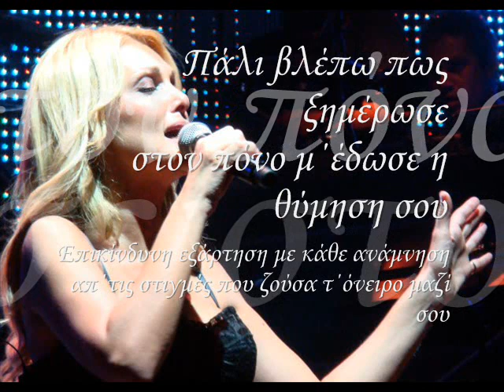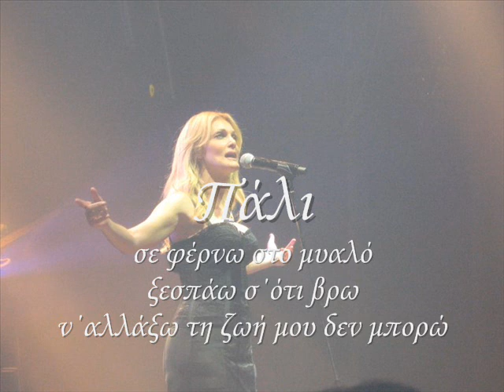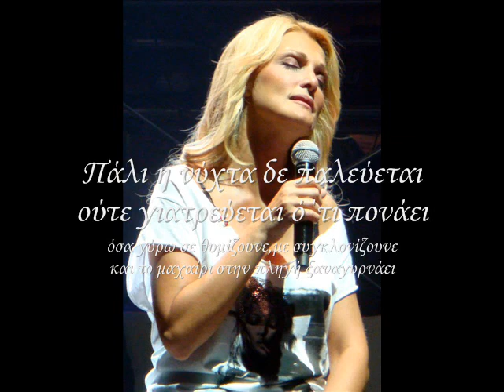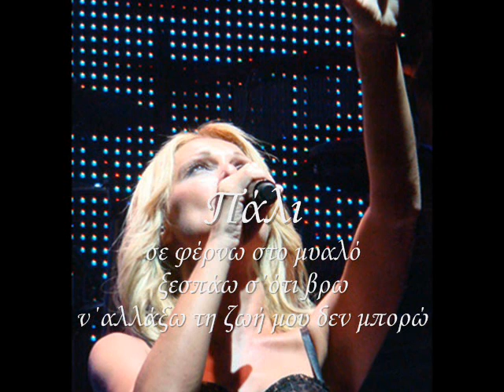Pali-Natasa Theodoridou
Δίσκος: "Νατάσα"
Πρώτη εκτέλεση: Νατάσα Θεοδωρίδου

Πάλι βλέπω πως ξημέρωσε
στον πόνο μ΄έδωσε η θύμησή σου
επικίνδυνη εξάρτηση με κάθε ανάμνηση
απ΄τις στιγμές που ζούσα τ΄όνειρο μαζί σου

Πάλι η νύχτα δε περνά
η σκέψη σου πονά
κι εγώ απ΄το μηδέν στο πουθενά
Πάλι σε φέρνω στο μυαλό
ξεσπάω σ΄ότι βρω
ν΄αλλάξω τη ζωή μου δεν μπορώ

Πάλι η νύχτα δε παλεύεται
ούτε γιατρεύεται ό΄τι πονάει
όσα γύρω σε θυμίζουνε,με συγκλονίζουνε
και το μαχαίρι στην πληγή ξαναγυρνάει